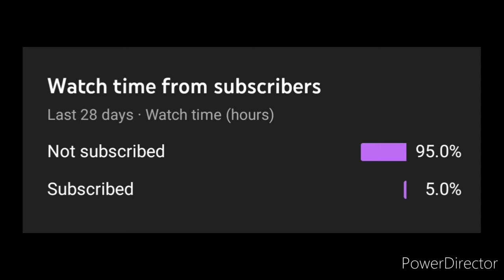Liverpool 0-0 Manchester United - Match Reaction & Player Ratings - Massive 0-0 Win!!!